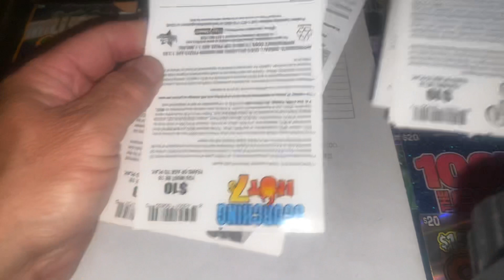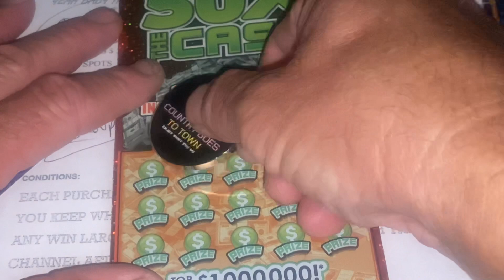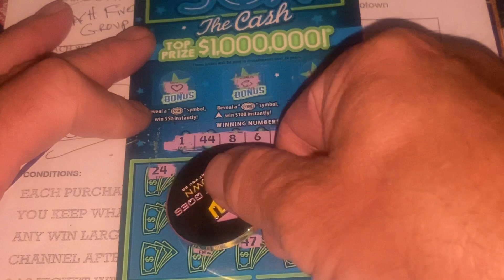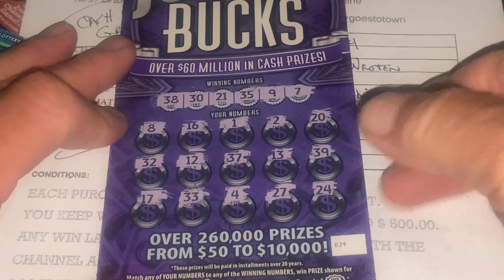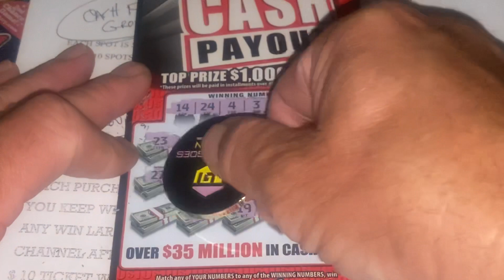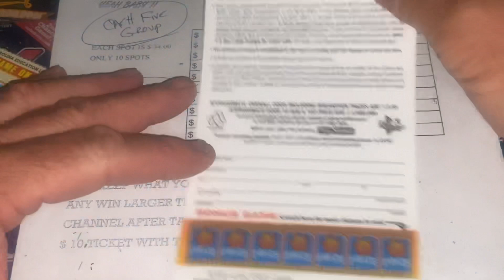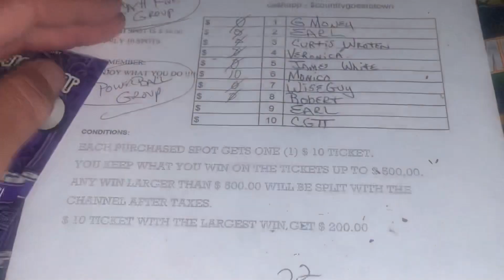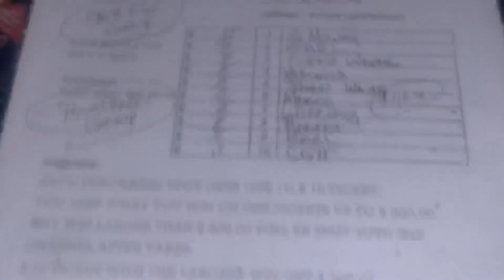CONGRATULATIONS TO THE WINNERS EVERYONE WON SOME MONEY BACK. GOOD LUCK TO US TONIGHT 🍀🍀🍀